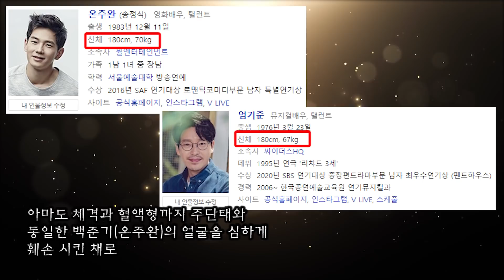≪펜트하우스3≫ 1화 충격적인 사건은 바로 ○○○의 죽음이다 (역대급 충격적인 오프닝)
펜트하우스2 히든룸에서 신동엽이 스포한 시즌3 1화의 충격적인 오프닝.
헤라 조각상 앞에서 벌어지는 사건은 바로 이 사건???